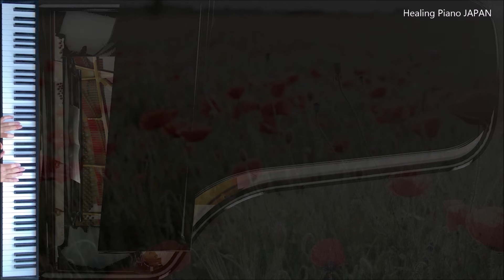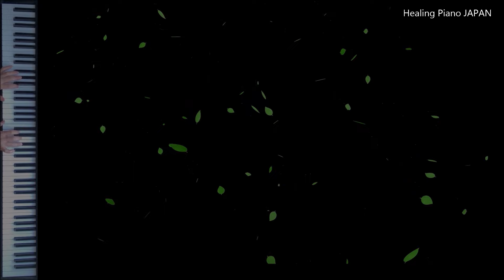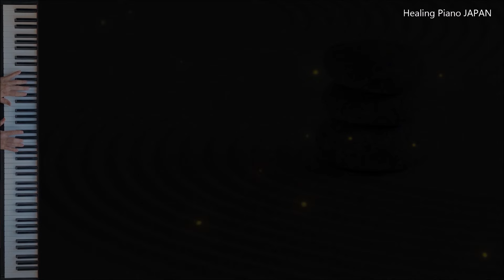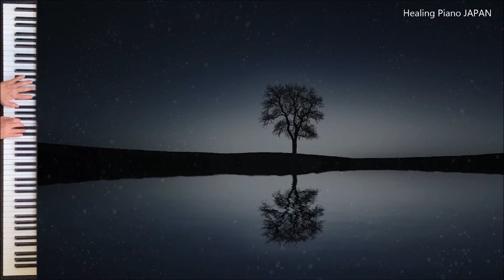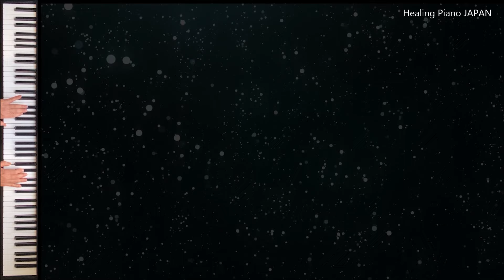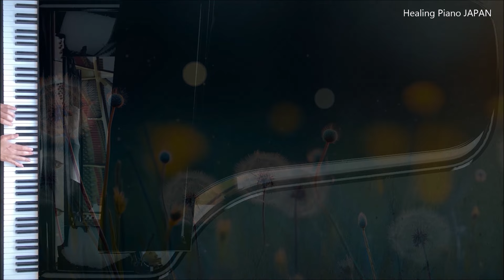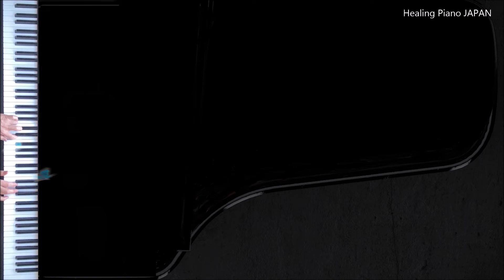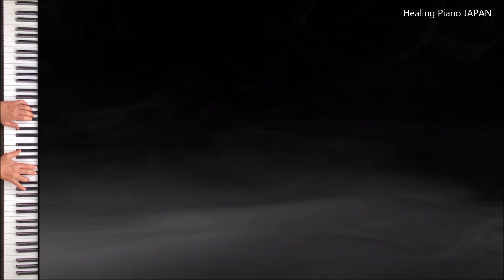LIVE Ambient Piano | Relaxing Piano Music for meditation, studying, focus, peaceful, stress-relief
Relaxing Piano Music for meditation, studying, focus, peaceful, stress-relief (No mid-roll ads)
ヒーリングピアノ　ライブ演奏（途中広告なし）

0:00:00　Meditation of Flowers
0:13:01　Zen garden
0:19:25　Healing tree
0:36:02　Dandelion
0:43:25　Misty

Track information
Title: 432 Relaxing Piano Music
Composer: Oyakata

or just search "Healing Piano JAPAN" on your favorite streaming service!